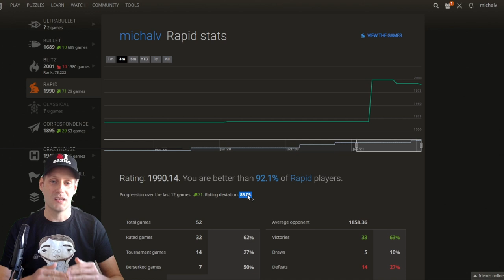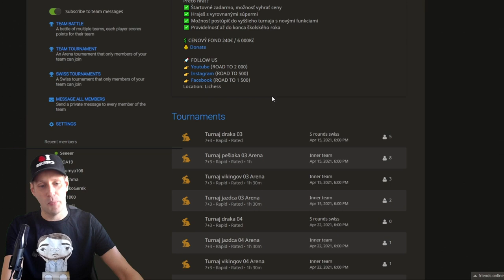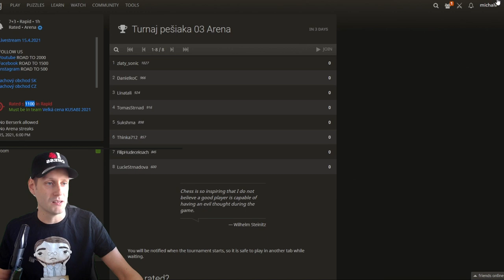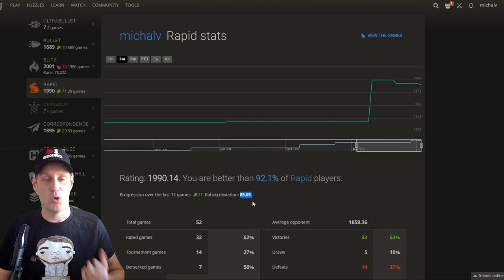🆘 Prečo nemôžem vstúpiť do turnaja na Lichess.org? |Bratislavská šachová akadémia